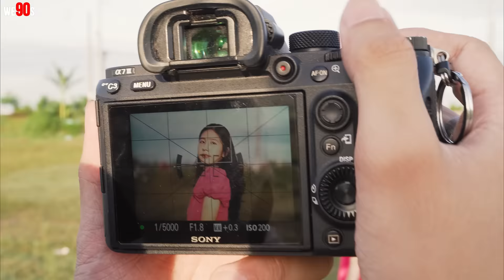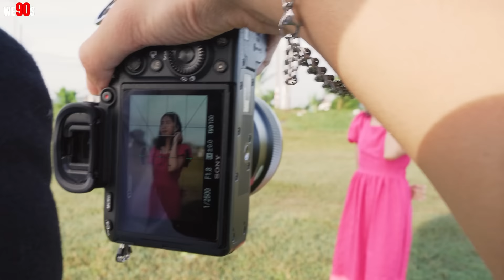CÁCH ĐÁNH SÁNG ĐẸP - BÍ THUẬT CHỤP ẢNH ÁNH SÁNG TỰ NHIÊN | Chụp Cùng We90s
Như thế nào là ánh sáng đẹp? Dù là chụp với ánh sáng tự nhiên, nhưng bạn vẫn có thể kiểm soát nó theo hướng có lợi cho bạn.
Ghé qua say hello
We90s Team: